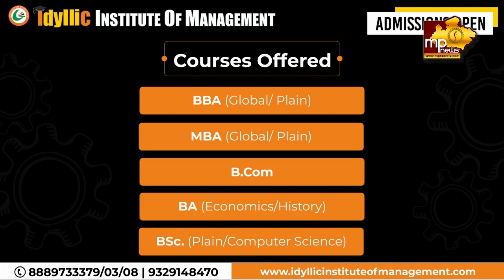प्रधानमंत्री से महाप्रधानमंत्री तक, नरेंद्र मोदी का सफरनामा! MP NEWS SPECIAL